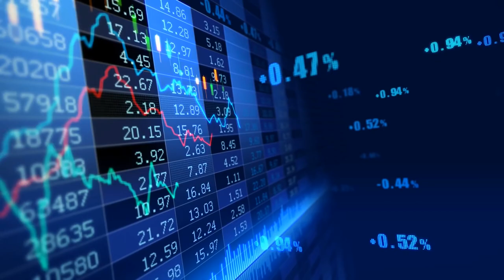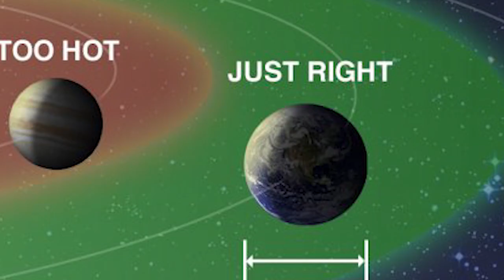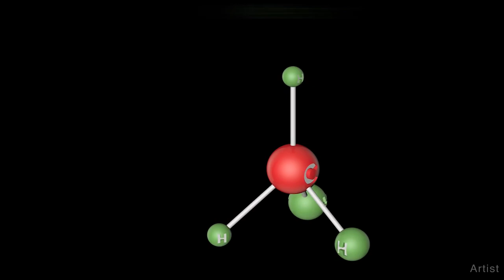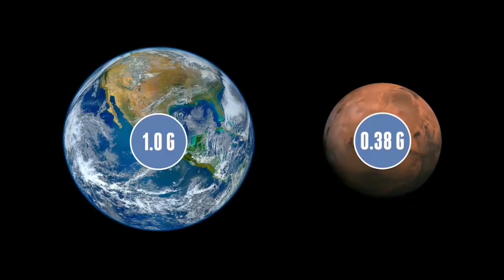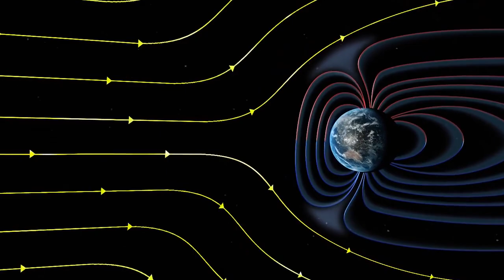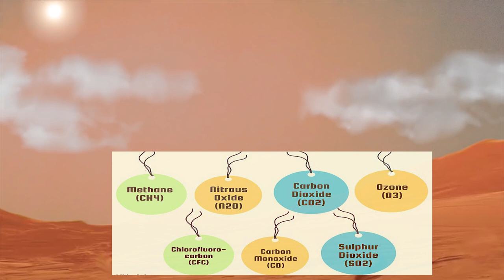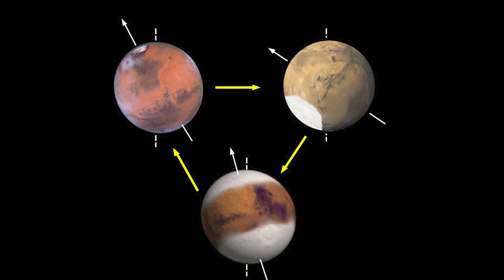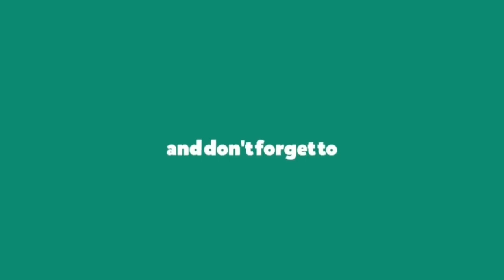Life on Mars | ചൊവ്വ മറ്റൊരു ഭൂമിയോ? | Episode 3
Mars is the fourth planet from the Sun and the second-smallest planet in the Solar System after Mercury. Mars can easily be seen from Earth with the naked eye, as can its reddish coloring.
The hunt for whether life sustain on Mars is been going on, for over the past few decades. And at present we have reached more closer to unveil the mystery behind it.
In the coming years we may be able to see a drastic change on Mars, as life on Mars will become a reality !